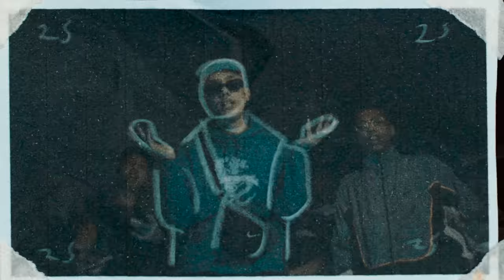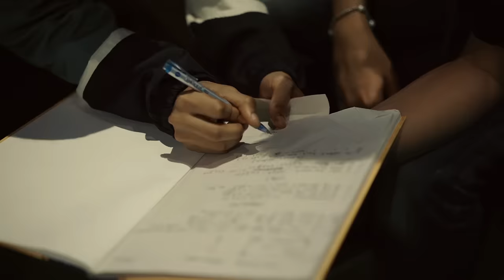FORCEPARKBOIS - SHEESSH FLOW (Official Music Video)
FORCEPARKBOIS WORLDWIDE

Written & performed by Nakalness, NSH, Asset.Bo, Noel, Pab, Ch1k, Han Panas, Blxckid
Produced by Aali.3gp
Mixed & mastered by Aali.3gp, Laws
Video directed by Felrfrank, Nakalness
Video edited by Gifix Film